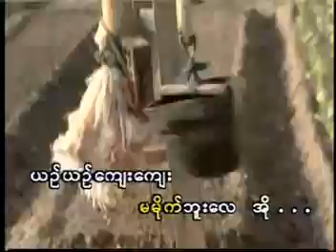Htoo Eain Thin - Thank you May May.mp4